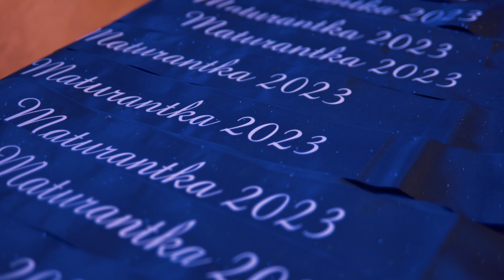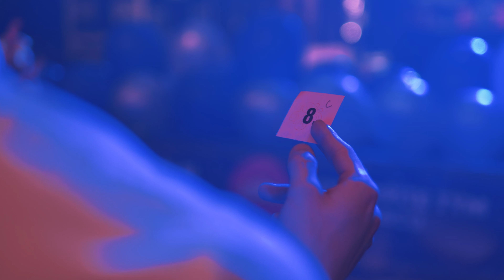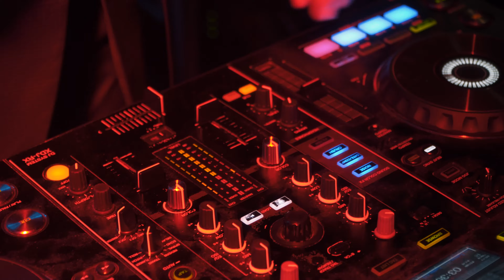4.A Gymnázia Pelhřimov – Sestřih | 17.2.2023